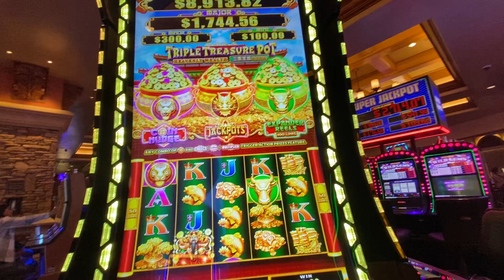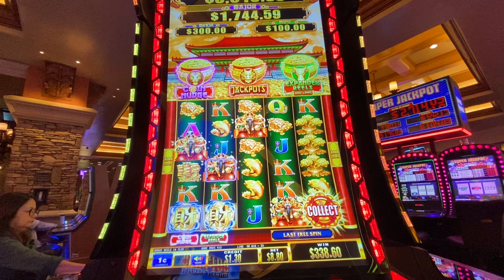DRAGON VS TIGER BONUS PLAY CASINO FUN SLOTS